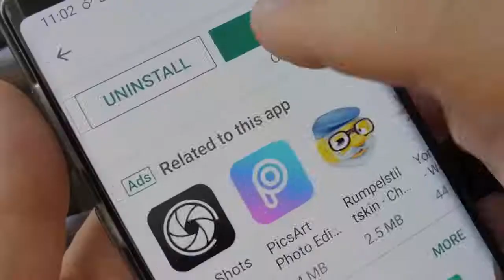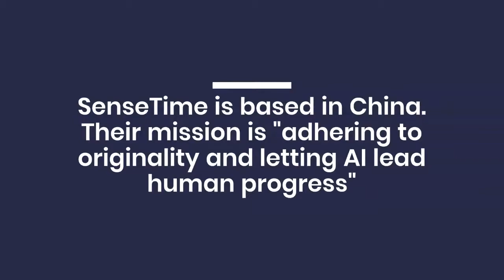Deepfake Technology Explanation - SenseTime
As part of our coverage of Deepfake videos, today we explain and explore the technology behind deepfake video creation.  Hong Kong-based tech giant SenseTime specializes in artificial intelligence (AI) software for both government and private industry.  As a result, they have become experts in facial recognition, and make software to support this task.